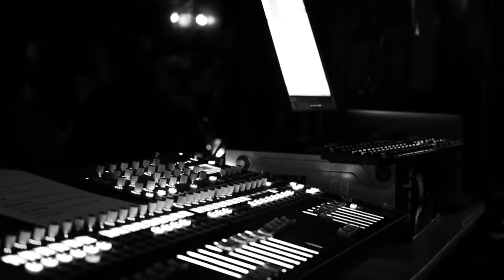Hazey Jane - Force Feed (The Bedford)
Hazey Jane performing their new song Force Feed from upcoming EP 'Us on a Wire' live at The Bedford.